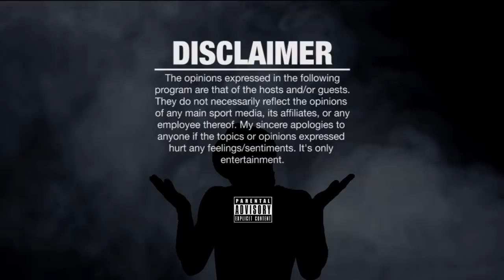NU JERZEY TWORK PEN Is CRAZY As F@&%!!! vs GEECHI GOTTI!! SMACK/URLTV WAR🔥‼️! REACTIONS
SMACK/URL PRESENTS: GEECHI GOTTI VS NU JERZEY TWORK EXCLUSIVELY ON THE CAFFEINE APP

NU JERZEY TWORK VS GEECHI GOTTI SMACK/URLTV GENESIS RAP BATTLE - REACTIONS

GEECHI GOTTI VS NU JERZEY TWORK SMACK/URLTV GENESIS RAP BATTLE - REACTIONS

GENESIS RECAP TRAILER VOD ON URLTV APP

URLTV

GEECHI GOTTI vs NU JERZEY TWORK
ARSONAL vs T TOP
JOHN JOHN DA DON vs CHESS
RUM NITTY VS JERRY WESS
JC VS O RED
K SHINE VS CHARLIE CLIPS

Cash.app/$NapoleanThurman